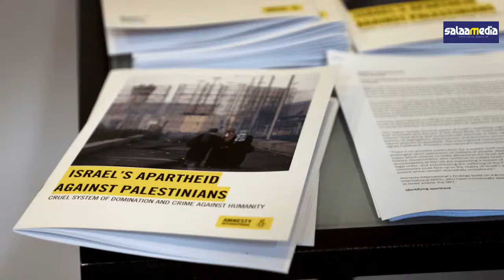Israel imposing ‘apartheid’ on Palestinians - Amnesty.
Israel imposing ‘apartheid’ on Palestinians - Amnesty: Shenilla Mohamed, Executive Director for Amnesty International South Africa, unpacks.